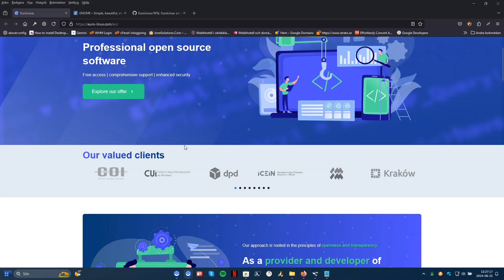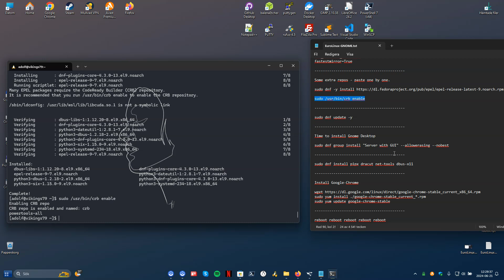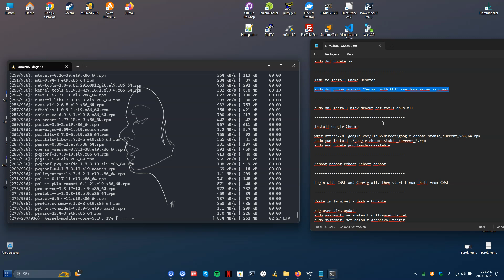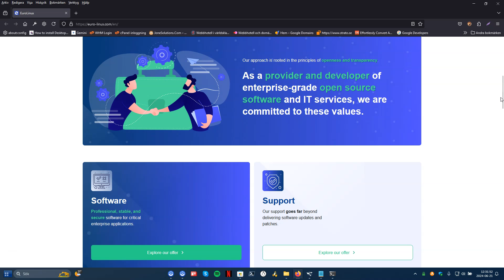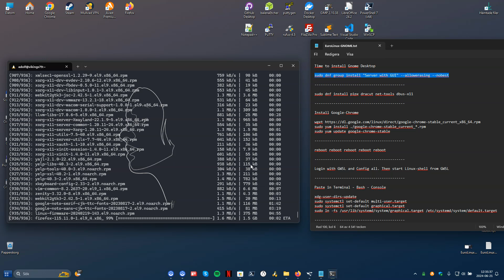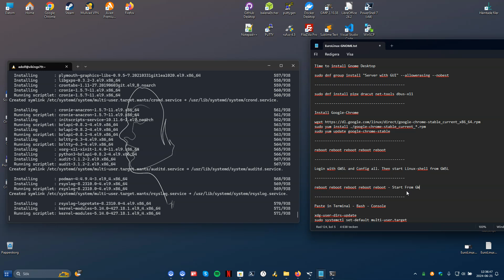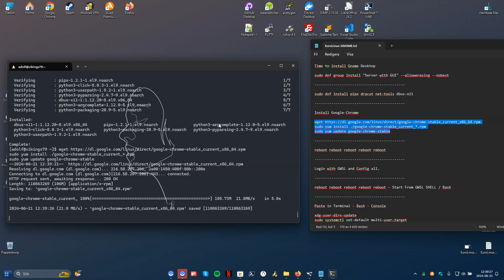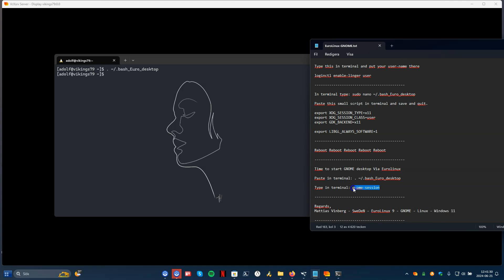Euro Linux 9 - How to install Gnome via Euro Linux and windows 11 - KDE - WSL - GWSL - 2024 YouTube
Euro Linux 9 - How to install Gnome via Euro Linux and windows 11 - KDE - WSL - GWSL - 2024

How to install GNOME via Euro Linux 9 - TEXT

How to install GNOME via Euro Linux 9 - MOVIE

EuroLinux is an enterprise-class Linux distribution
based on open source code, which we have been
creating and developing since 2013. The system
is designed for professional server use and
workstations. It holds certifications for various
environments – physical, virtual, and cloud.

GNOME provides a focused working environment that helps
you get things done. It is packed with features that will
make you more productive: a powerful search feature that
helps you access all your work from one place; side-by-side
windows that make it easy to view several documents at the
same time; seamless integration with online accounts which
allows you to access all your data in one place; and a
messaging system that comfortably deals with
notifications, letting you quickly respond in place or
return to them in a convenient time.

Regards,
Mattias Vinberg - SweDeN - EuroLinux 9 - GNOME - Linux - Windows 11